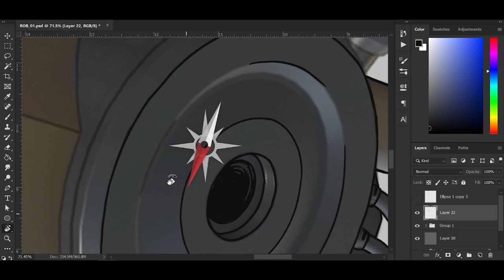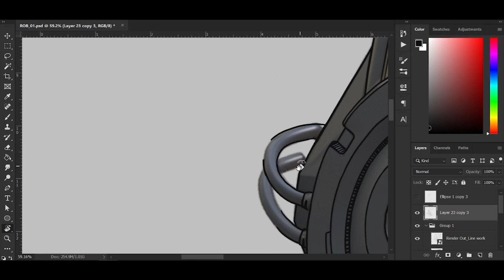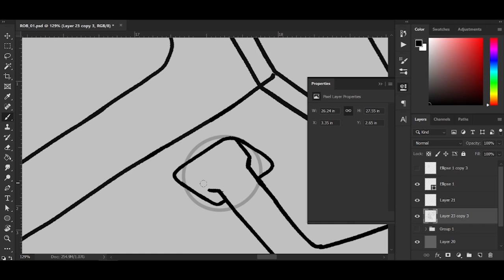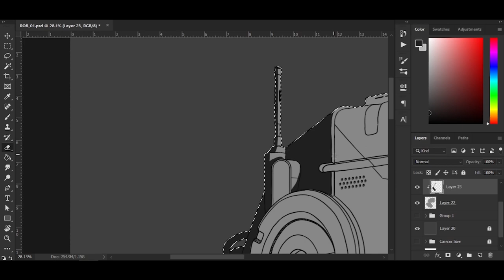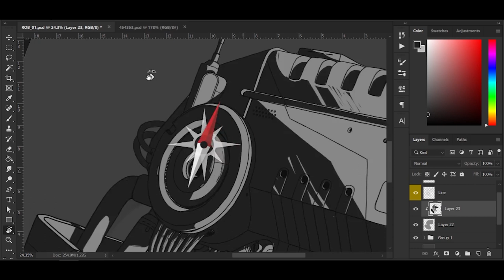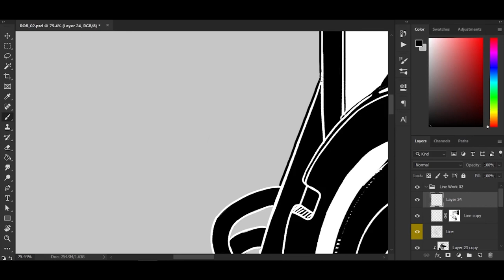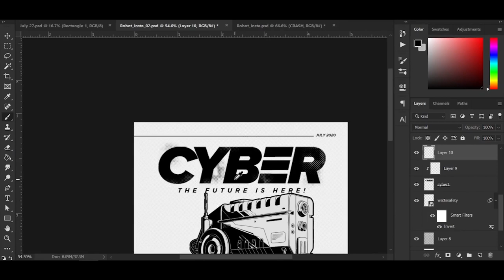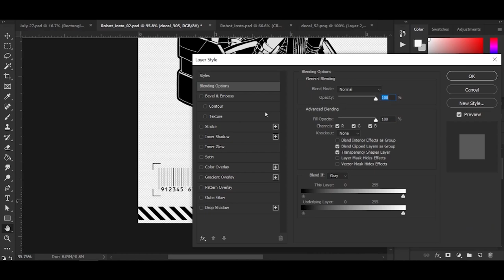Robot mech concept | Comic art style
00:00 Intro
00:20 Line Work
04:00 Adding Shadows
05:05 Adding Details
06:07 Adding Outer strokes
08:04 Magazine Cover Design
10:29 Final Out